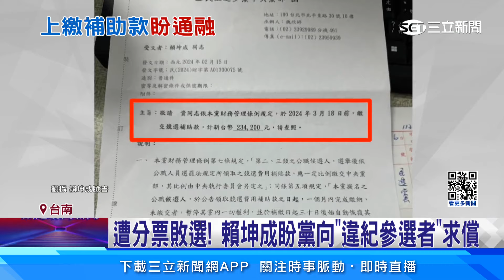黨來函繳選舉補助款 賴坤成嘆「變流浪漢」｜94要賺錢